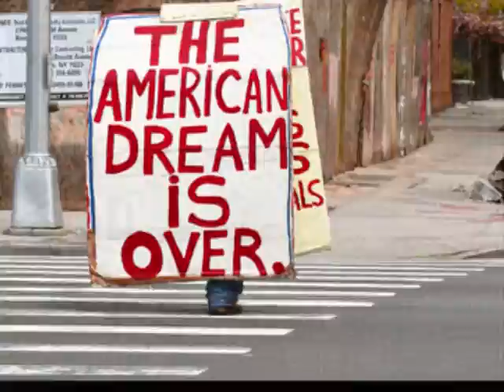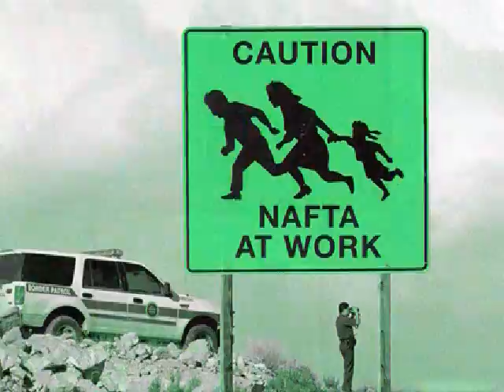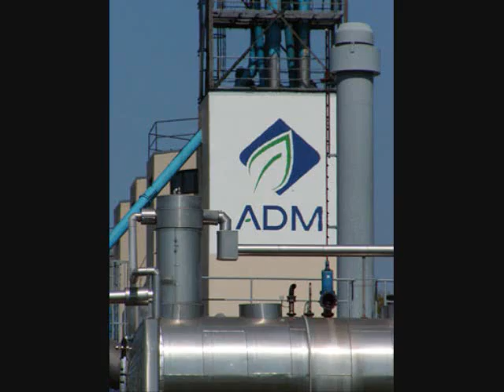Demon pigs at war with our future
Provides insight into trade deals and policies  that have made the lack of oppurtunity more viral then the media's hype on this BOGUS flu ..The cartoon part was plucked from a vid I found here on YOUTUBE called "THE WONDERFUL WORLD OF NAFTA" what I provided in this vid was just a tiny part of that very informative cartoon it's funny too.   I might start making shorter vids on stories I think the public needs to know about.   These 11 min vids take alot of time to pump out on a regular basis .. Right now there are too many new news stories that need to be brought forward to the short attention span public that the mainstream media isnt doing any heavy reporting on.    I'd like to get out as much as I can because it looks like these social engineers have something planned around the FALL.  I'm thinking they are thinking this FLU hype will be the excuse to start the engineered economic collapse. Nobody knows what they really have planned but the indicators are there.  Exposing your suspicions of what may take place may just stop it from taking place.  So, dont panic but remain vigilant is my best advice.